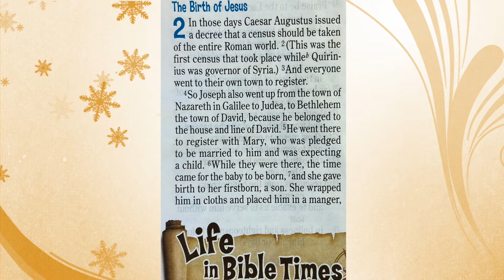Fountain Kids December 13, 2020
Today Miss Donna and Miss Jenny are talking about the animals that probably were in the manger when the baby Jesus was born. It is also the third week of Advent which is Love.